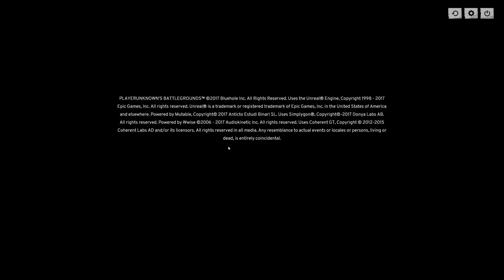PlayerUnknown's Battlegrounds 06 16 2017 23 26 39 01